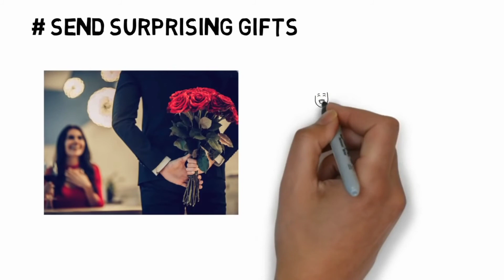How to make someone miss you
TOPIC: How to make someone miss you
Best Love tips in Tamil

Intha video la epdi oru ponna ungala miss pana vaikarathu nu solirukomm video va skip panama fulla parunga kandipa ithu unga relationship ku therinjika vendiya oru visyam.